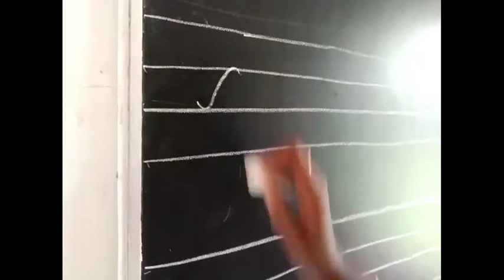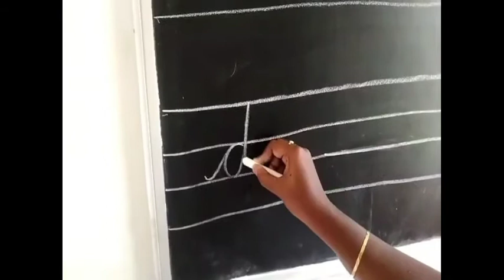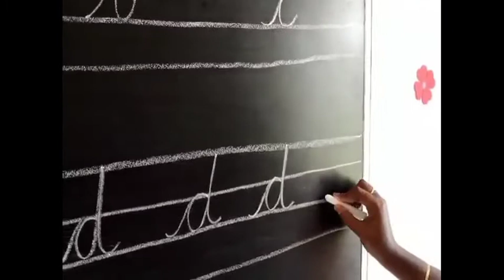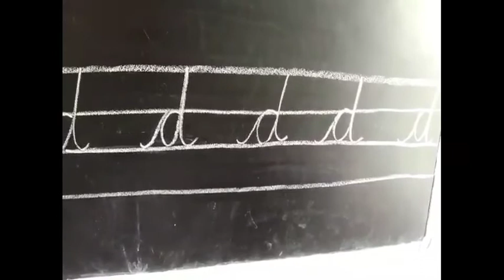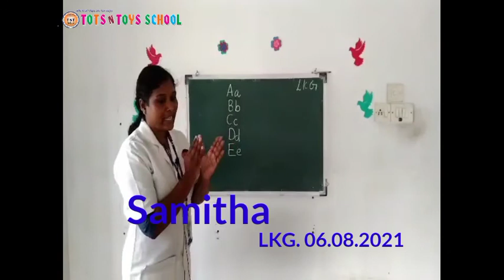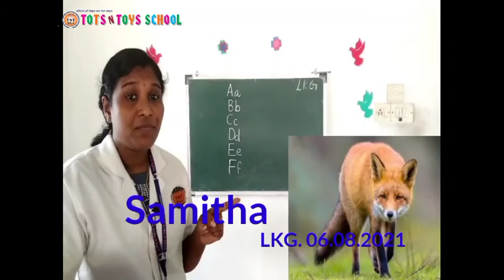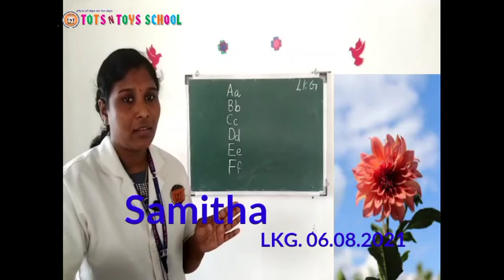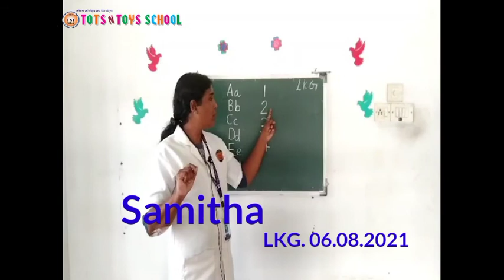TOTS N TOYS SCHOOL(4)